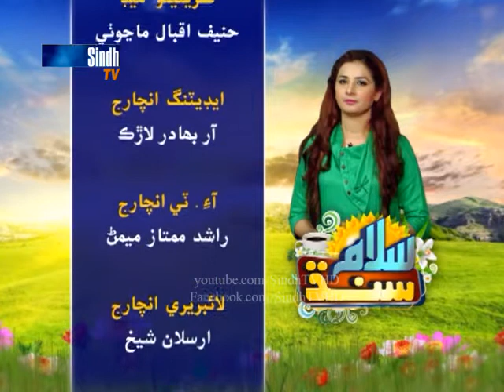Salam SIndh -25-10-2017 - HQ - SindhTVHD